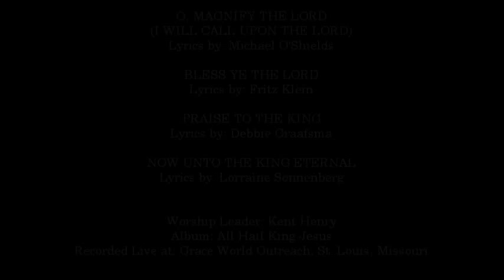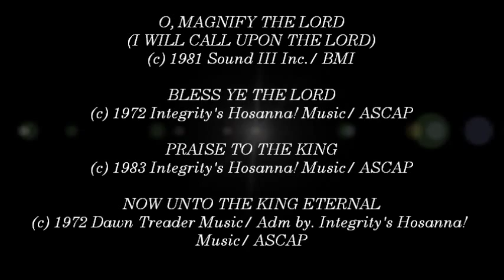Kent Henry- O, Magnify The Lord (I Will Call Upon The Lord) (Hosanna! Music)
SONG # 1133

MEDLEY INCLUDES:

- O, Magnify The Lord (I Will Call Upon The Lord)

- Bless Ye The Lord

- Praise To The King

- Now Unto The King Eternal

ÁLBUM: ALL HAIL KING JESUS

LYRICS BY: MICHAEL O'SHIELDS, FRITZ KLEIN, DEBBYE GRAAFSMA, LORRAINE SONNENBERG

RECORDED LIVE AT: GRACE WORLD OUTREACH CHURCH, ST. LOUIS, MISSOURI

HMD003